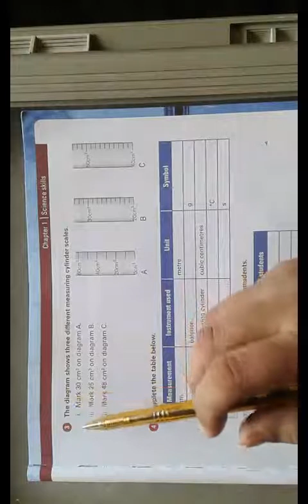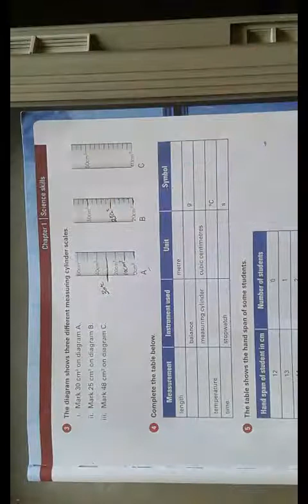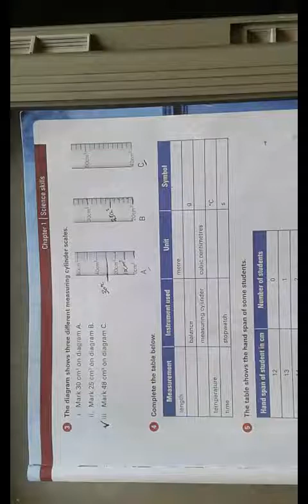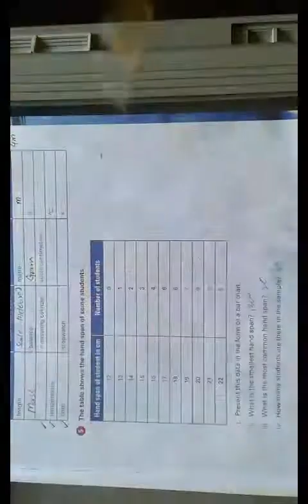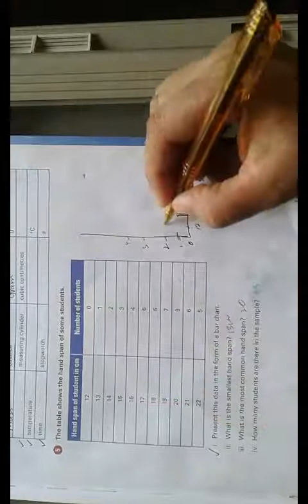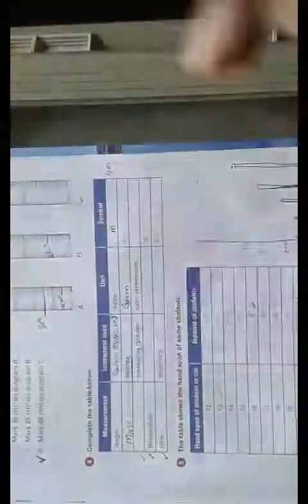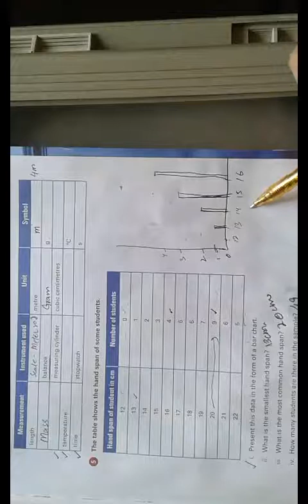Class VI Science Chapter 01 Lecture 05